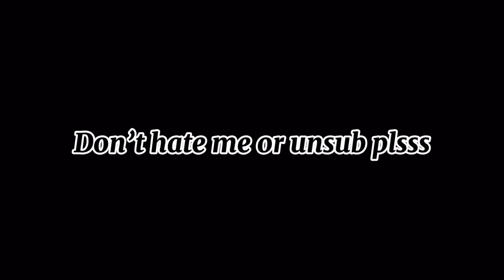|~11 inches||Meme||Mha||DkBk||Au~|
I tricked y’all😏✨

But I do love y’all 🕺❤️✨

Sorry!